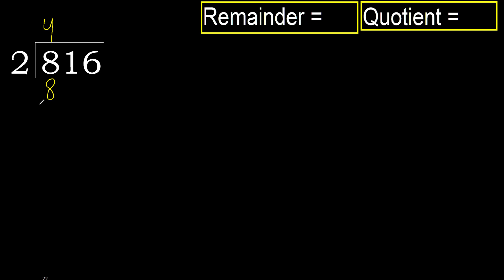Divide 816 by 2 , remainder . Division with 1 Digit Divisors . How to do